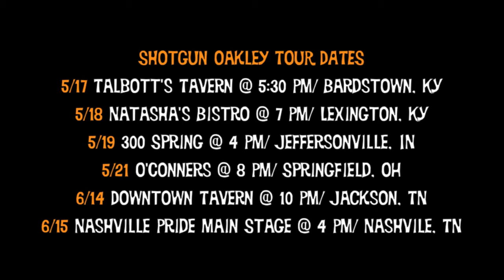Shotgun Oakley: Ballad of the Coonskin Cap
All 3 raised in the Church of Christ, all 3 sweethearts of Bourbon. Reckon that pretty much covers it. More you say? Ok, a preacher's daughter, an elder's daughter, and a politician's daughter walk into a bar...and bring down the house! Shotgun Oakley is comprised of Nashville singer/songwriters Ashley McBryde, Steff Mahan, & Cheley Tackett. Heretofore referred to as: Ashley Oakley, Steffy Oakley...you get the idea. Between them, there's a Tennessee State champion of the Colgate Country Showdown, a Merlefest songwriting winner, a Kerrville New Folk finalist, and an Independent Acoustic Music Awards finalist. As solo artists, they've slung their guitars & stomped their boots sharing the stage with or opening for acts that include the Indigo Girls, Patty Griffin, 10,000 Maniacs, Kathy Mattea, Chris Young, Joe Diffie, Chris Cagle, Beth Hart, America, and more. Collectively, you get whiskey washed, sweet rockin', acoustic southern country soul ablaze in three part harmony. Think a hint of Wynonna, a splash of Linda Ronstadt, and mix in a kiss from Dolly with original songs regarding love & killin' and you're starting to get a picture of Shotgun Oakley. Stay caught up on all things Oakley